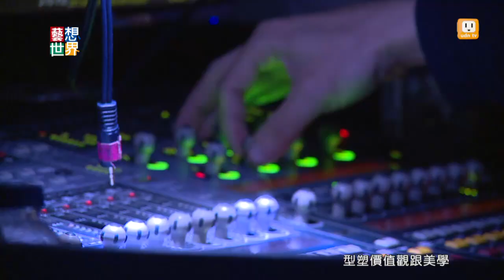《藝想世界》「大團誕生」 展現台灣音樂創作多元風貌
台彎的音樂類型多元豐富，網路興起讓創作人有更多音樂發表空間。有個網路音樂平臺，不僅提供了創作發表交流的機會，更舉辦「大團誕生」活動，每個月甄選出曲風獨特的創作樂團，直接在Live House開唱。5年的累積下來，像是金曲獎最佳演唱團體光引擎、金音創作獎得主王榆鈞與時間樂團、大象體操、槍擊潑辣等，還有像是Hush、那我懂你意思了等樂團，都是在這個活動中脫穎而出。「大團誕生」挖掘了不同類型的音樂創作，為台灣帶來更多不一樣-的聲音。